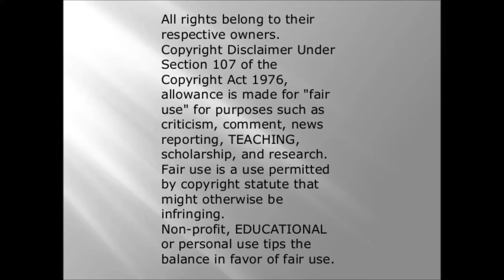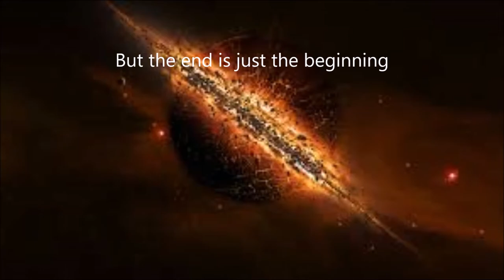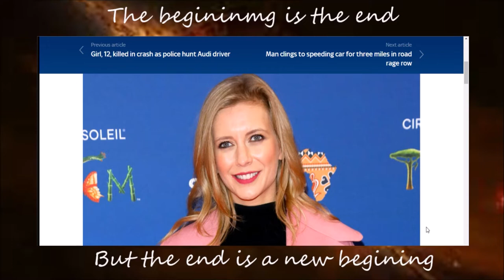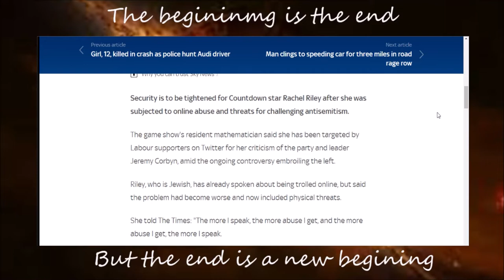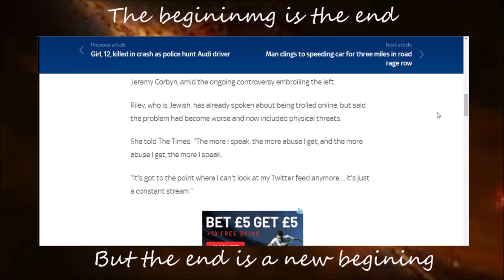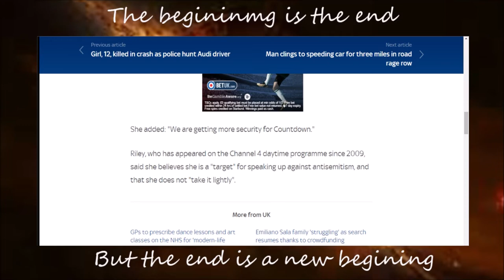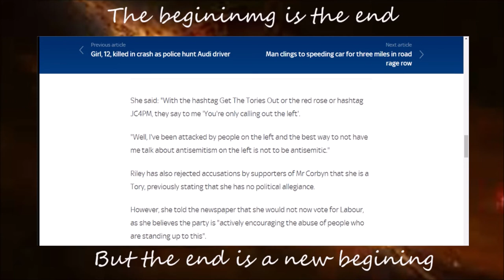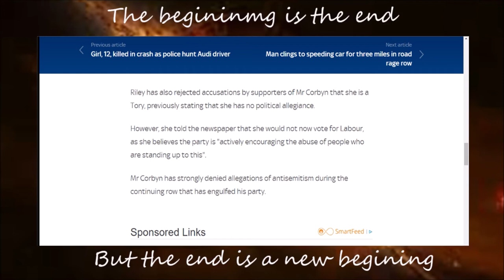the left attacking RachelRiley for pointing out anti-semitism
so the left as it seems to be are attacking Rachel Riley for pointing out anti-semitism on the left and by the leaders on the left. pointing this out has got threats of violence to Rachael for just pointing this out. someone that is oppressed being oppressed gets threats of violence for pointing this oppression out. seems fair. what do you think?